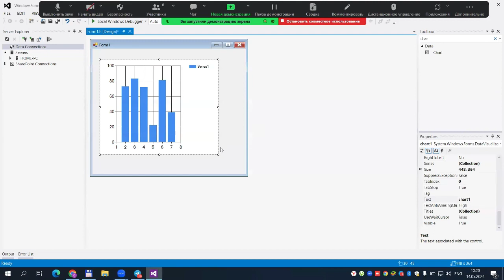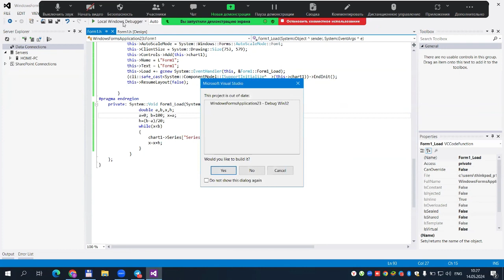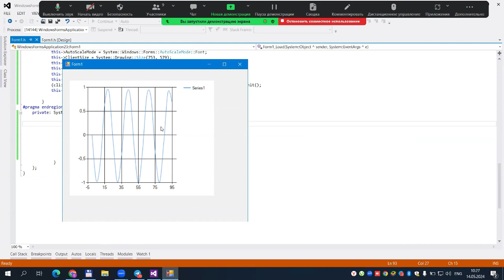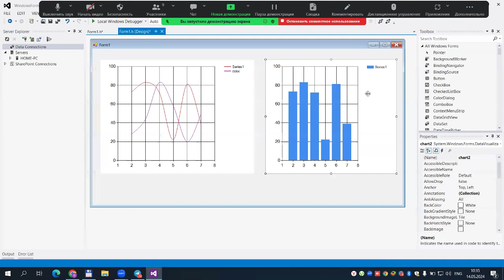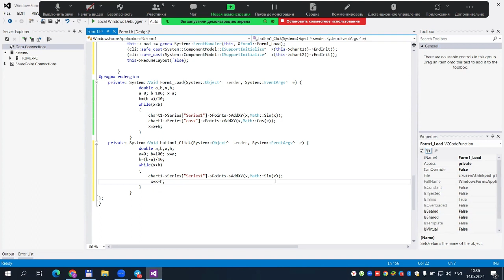chart komponentasi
bu videoda siz sin(x) va cos(x) funksiyalarini grafigini qurishni o'rganasiz